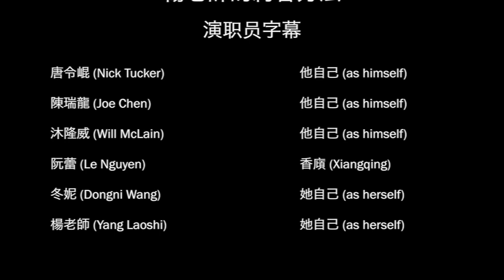楊老師的約會方法！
Teacher Yang's Dating Method
Chinese 102 Final Project
University of Puget Sound